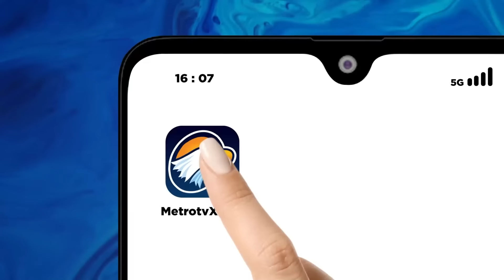Akhir Kisah 'Kopi Sianida' Jessica Wongso Bebas Bersyarat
MetroTV, Jessica Kumala Wongso bebas bersyarat setelah delapan tahun menjalani hukuman dari vonis 20 tahun penjara. Kasus pembunuhan pada tahun 2016 lalu ini menjadi kontroversi sejak awal dan bahkan diangkat menjadi film di Netflix.

Minggu pagi, pukul 09.30 WIB, Jessica Kumala Wongso keluar dari Lapas Perempuan Kelas IIA, Pondok Bambu, Jakarta. Jessica tampak melambaikan tangan ke arah awak media.

Jessica Kumala Wongso kemudian dibawa oleh mobil Lapas ke Kejaksaan Negeri Jakarta Timur dan Balai Pemasyarakatan untuk mengurus administrasi status bebas bersyarat. Jessica Kumala Wongso per 18 Agustus 2024 bebas bersyarat dari pidana penjara dalam kasus pembunuhan terhadap Wayan Mirna Salihin pada Januari 2016.